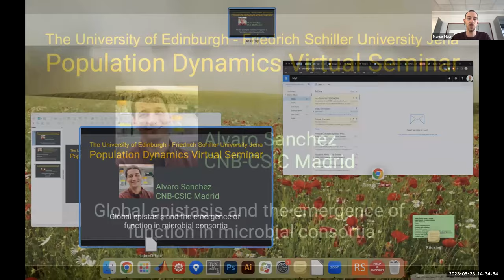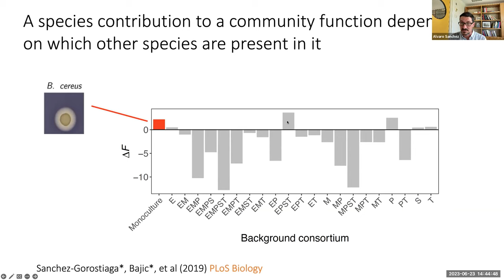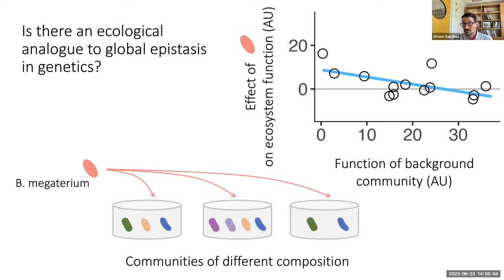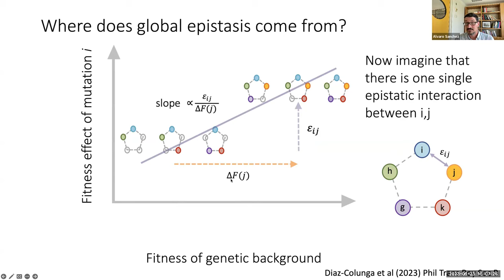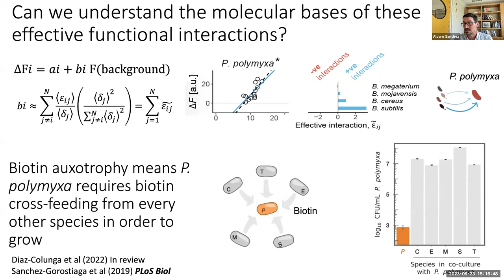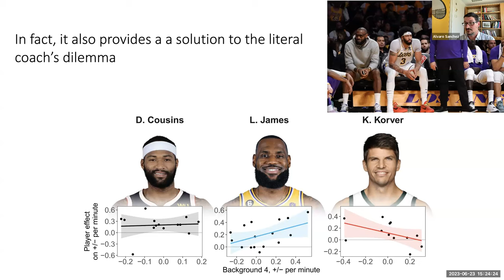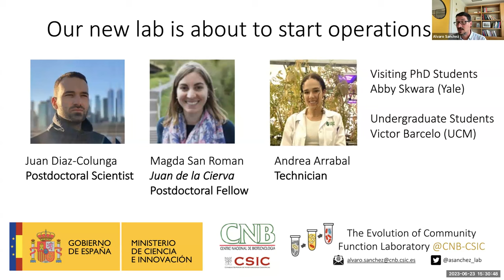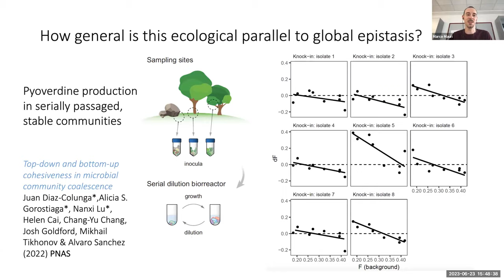23/06/2023 Alvaro Sanchez - Global epistasis and the emergence of function in microbial consortia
Alvaro Sanchez from CNB-CSIC Madrid talking about how "Global epistasis and the emergence of function in microbial consortia" at the Population Dynamics Virtual Seminars